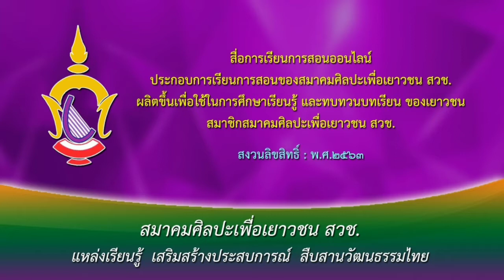การตีโทน-รำมะนา เบื้องต้น/ สมาคมศิลปะเพื่อเยาวชน สวช./ ดนตรีไทย/ Youtube AAY.ONCC./ TM014